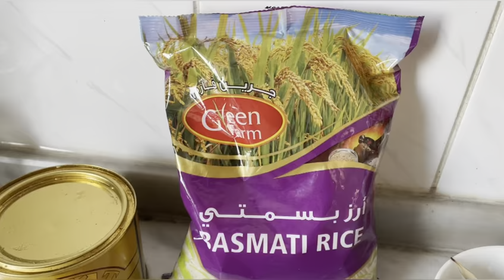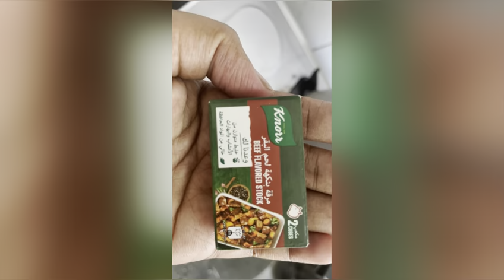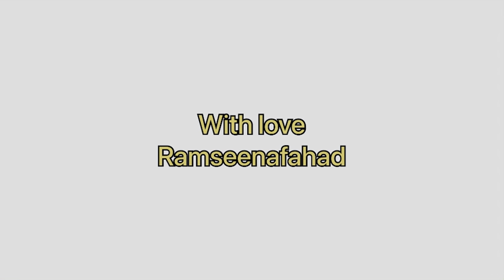Fahadkaayude karinja Beef Mandhi😪😂😂😂😂😂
For contact;-

Instagram;- mummu vlogs